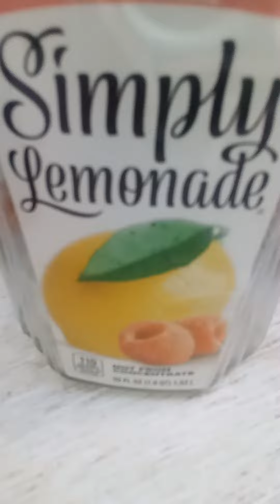HELLO, HELLO, HELLO FROM YESTERDAY, I GOT DIRT & COMPOST FOR MOM Part 2. 👍🧸🤗 😂😎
3 jobs done around my house, across the street and now one special extra thing to do. After I am done I will eat dinner, take a shower and continue working on my BFF @MargieAndaya Art Project, Hehehe!
Happy Birthday Margie!

MMLSO to everyone!

I love you so much @tweenymyloves . I hope you are feeling well @lencsoportingtweenymyloves1843 .
You are the best @sweetiemylovestween9645 !
I really miss seeing @tweenylove7480 !
Let's go to sleep & dream about each other & maybe we can go to a concert, hehehe!

Happy Birthday my dear BFF!
May all your wishes come true!
You are so awesome!

Hi my dear BFF Action Gail-Gal Soldier of Adventure!
Do you like Martial Art movies?
I feel asleep to one, but had a dream I was in one. Infact everyone was in it! 😂
Sock it to me! 😎😂🤪🤣

MMLSO to everyone!
Please return, because I will show you what I did with the dirt!